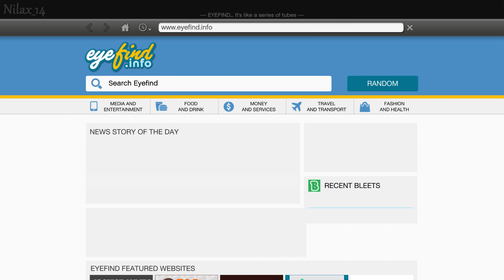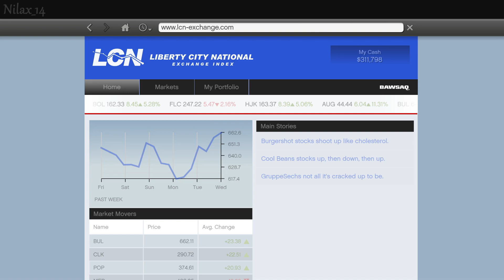GTA 5 Story Mode Fast Infinite Money Glitch 2022! (PS5, PS4, PS3, PC & Xbox)